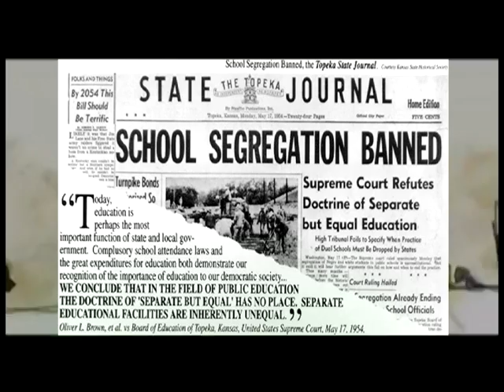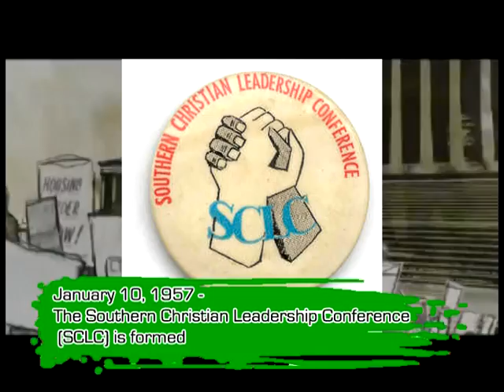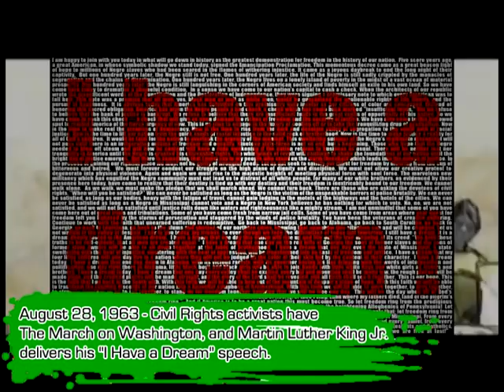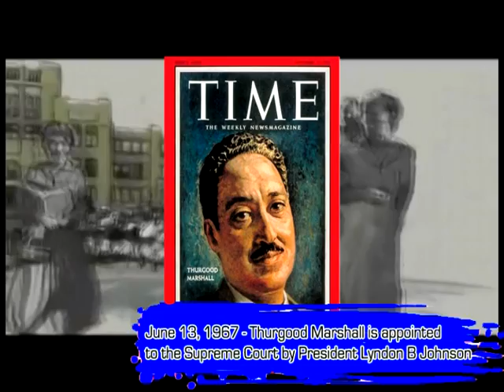The Civil Rights Movement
This is a small tribute to the important events in history forming part of the African-American Civil Rights Movement of America.